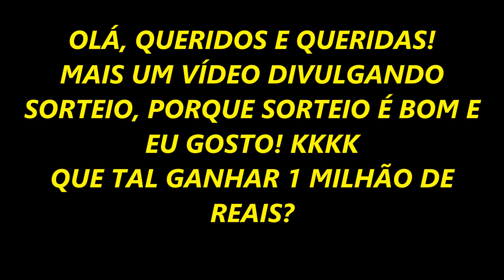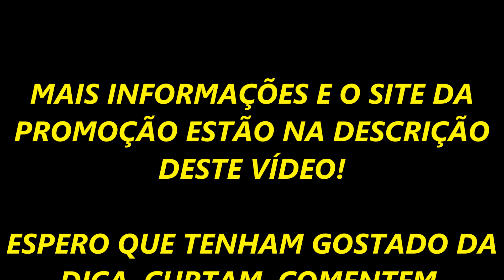PROMOÇÃO YPÊ PODE TE DAR ATÉ 1 MILHÃO DE REAIS!!!!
O VÍDEO DE HOJE É CURTO E OBJETIVO!
QUER GANHAR ATÉ R$ 1 MILHÃO DE REAIS?
EU JÁ COMPREI OS MEUS 3 PRODUTOS YPÊ, ME INSCREVI E ESTOU NA TORCIDA!

BOA SORTE!

JÁ TENHO CAIXA POSTAL!

BELFORD ROXO/RJ